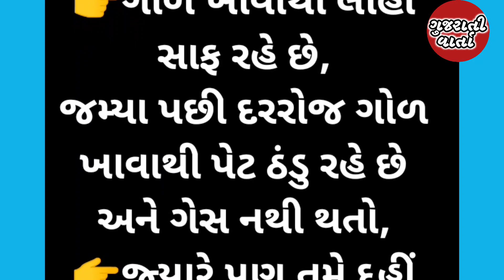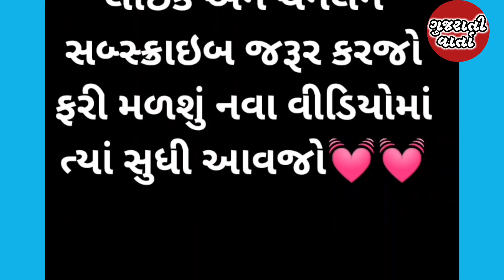સ્વસ્થ રહેવાના ઉપાયો|helth tips gujarati|lessonable quotes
Helth tips gujarati
Lessonable quotes
motivational quotes
Heart life tips
poonam devnani
Gujarati suvichar
Inspirational quotes
Ayurvedic tips
Motivational quotes
Suvichar
ગુજરાતી સાહિત્ય mcq
જાણવા જેવું ગુજરાતી
ગુજરાતી જાણવા જેવું